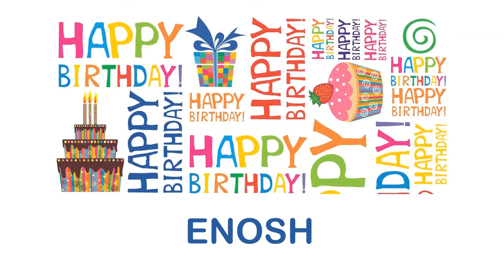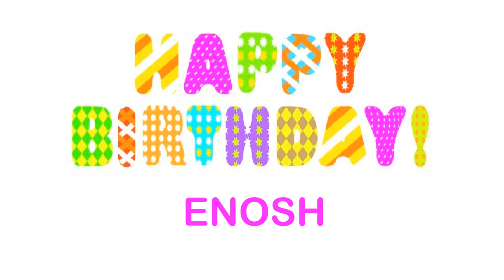Enosh Wishes & Mensajes